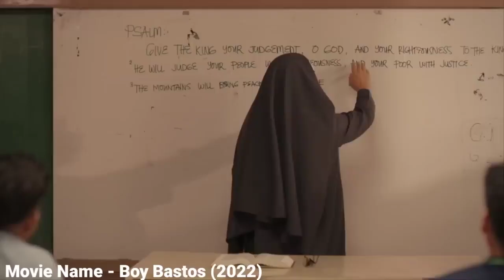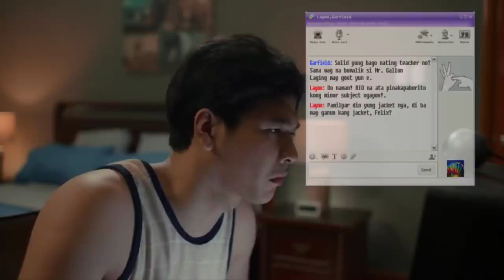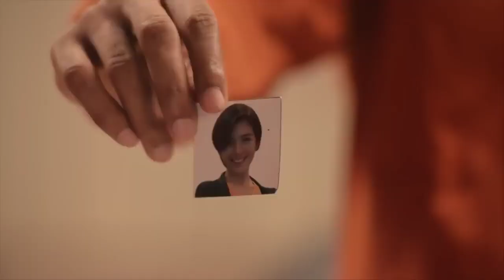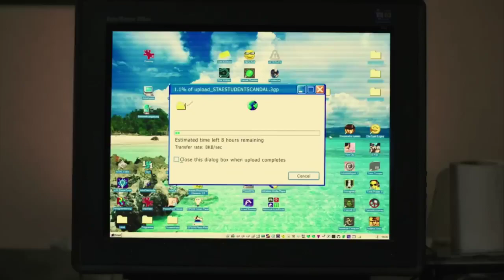New Hollywood Movie Explained in Hindi Almost Human (2020) Film Summarized in Hindi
movie explained in hindi | hollywood movie | Zombie movie explained in hindi | Zombie | new movie

moviesexplainedinhindi movie explain in hindi

english

movie explained in hindi movie new movie best movies on netflix

Hollywood movie explained in hindi Hollywood explained in hindi Hollywood explain in hindi Hollywood movie Hollywood picture Hollywood movie in hindi dubbed full action